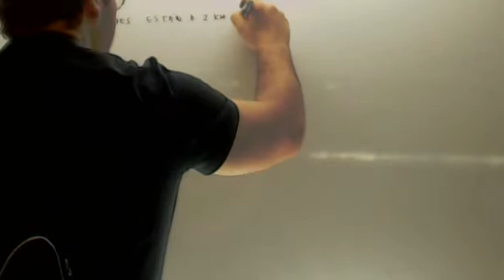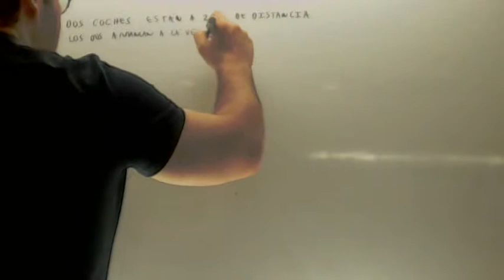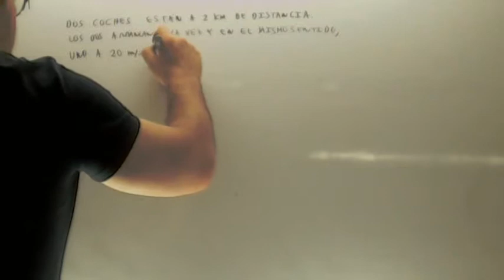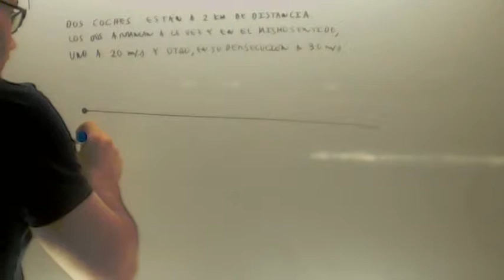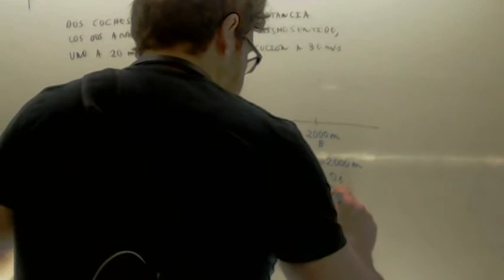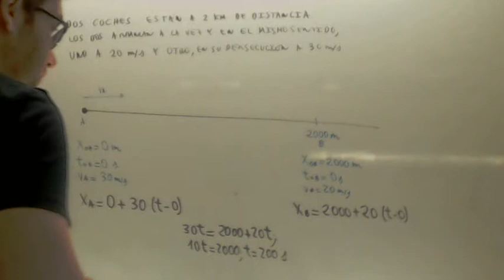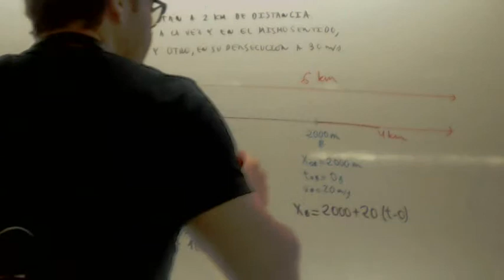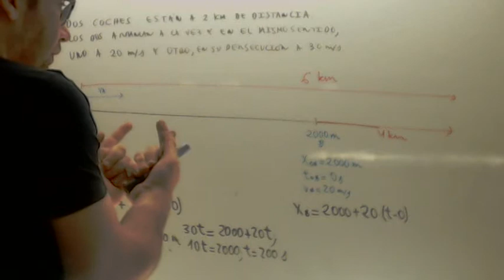Cinematica Persecucion MRU 02 Fisica 4º ESO Academia Usero Estepona